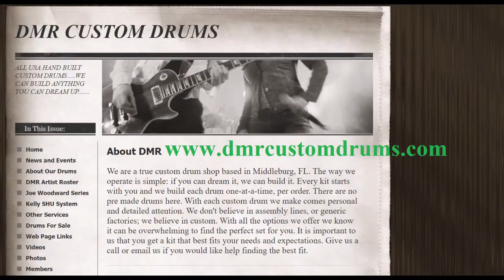Under The Covers IV with Earl Bennett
Chaptering at bottom

00:00:29 – My favorite Earl Cover
00:01:39 – Introduction
00:04:25 – 2017 Drummers to Watch Winning Video
00:04:48 – More about Earl
00:06:24 -   Earl's Studio
00:08:17 – Earl's Drum Sets
00:11:35 – Earl's Band/Professional Experience
00:13:19 – What Earl likes in other's covers
00:14:42 – Earl's Snare Obsession/His thoughts on purpose added drums in covers
00:16.17 -   Ask Earl Anything
00:18:45 – Songs we hate after being a working musician
00:19:46 -   Earl's Band Experience (cont.) and Funny Band Stories
00:23:40 -   The unusual phantom pressure to put out covers
00:26:37 -    Earl's Wisdom to new drummers
00:29:30 -   Earl's favorite YT drummers
00:30:43 – Bye Byes